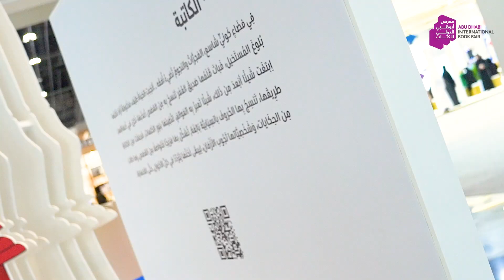مقتطفات اليوم الثاني | معرض أبوظبي الدولي للكتاب 2023